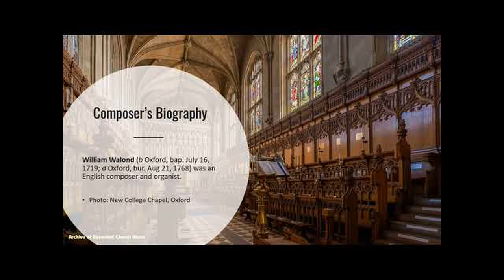"Siciliana" from OLD ENGLISH ORGAN MUSIC, BOOK 1 by William Walond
William Walond (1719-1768) was an English composer and organist. After four years as Assistant Organist of Christ Church Cathedral, Oxford, he graduated from Christ Church, Oxford in 1757. His setting of Alexander Pope's Ode on “St Cecilia's Day” had served as his exercise. He also published two sets of voluntaries for the organ or harpsichord.